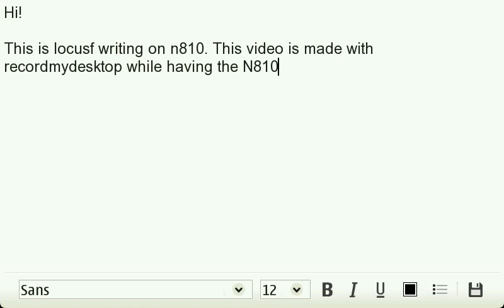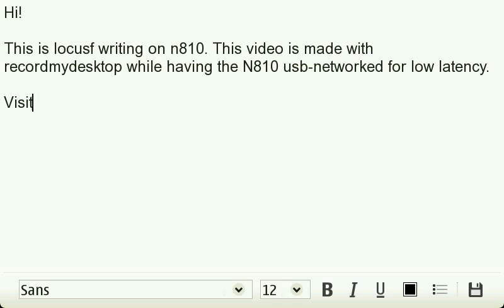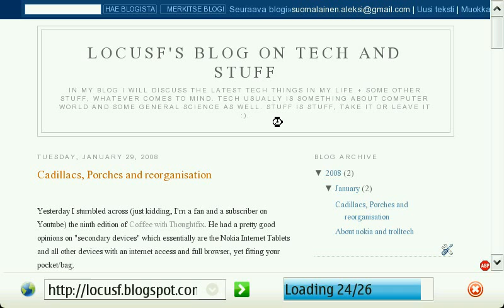N810 desktop recording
A video of my N810 desktop recording demo.